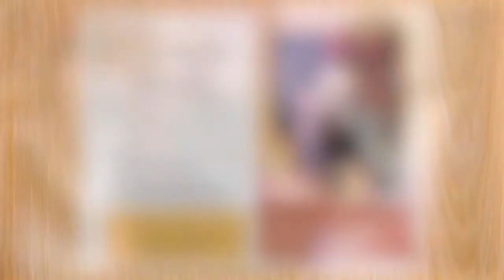Sephardic Treasures interview - Hoy en Delaware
Recent interview for "Hoy en Delaware" where we talk about the inspiration for our Sephardic Treasures project by the ensemble we call Soprano meets Bass.

We'll be doing a webcast this Friday May 1st 2020 in conjunction with the 1867 Sanctuary live from our Owlsong headquarters just outside of Philadelphia.

About Alan Lewine:

Alan Lewine is a bassist, composer and producer currently based in Philadelphia. He has performed and recorded all over the world with many of the greats of jazz like Richie Cole, Anita O’Day, Joe Henderson, Sweets Edison and Roy Hargrove to name but a few. His musical efforts have included all styles of jazz, blues, afropop, salsa, samba, and Balinese gamelan as well as contemporary classical and flamenco-influenced music. Alan serves on the Boards of Directors of the Jazz Bridge Society and the international Society of Bassists.

About Ana Maria Ruimonte:

Ana María Ruimonte, formally Ana María Díaz, currently lives in Philadelphia though she was born and lived until recently in Madrid. She studied at the Real Conservatorio Superior de Música and then obtained in 2006 her Bacherlor’s Degree in Music as a classical singer at Spain’s leading vocal conservatory, the Escuela Superior de Canto, then continued her studies in Nuremberg (Germany), Philadelphia and New York. Classical singer and president of Owlsong Productions, working as a Cultural Manager and interpreter. She travels frequently to Cuba where she develops a series of projects of classical music in collaboration with Cuban musicians, specially with the maestro Huberal Herrera. Her cultural range is ample, from music of the Renaissance and Baroque eras through opera, zarzuela and concert arias and art songs. With a beautiful voice, elegant presence and unending creativity, in the last 6 years Ana María has travelled and performed in Spain, Israel, the United States and Cuba, and before that, in France, Italy, Germany and Austria. Ana María Ruimonte’s mission is to bring to wider audiences the classical vocal music, specially Spanish language pieces, to the world, with a special focused on the US and Latin America.